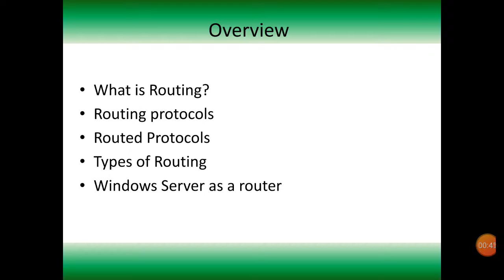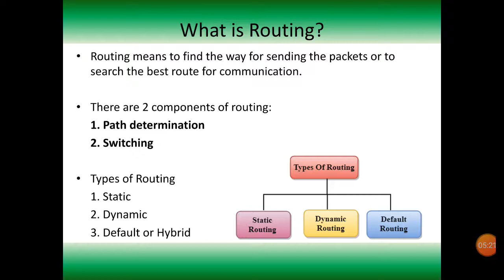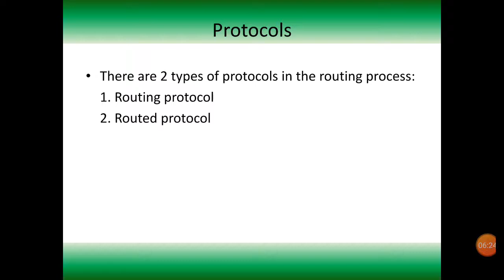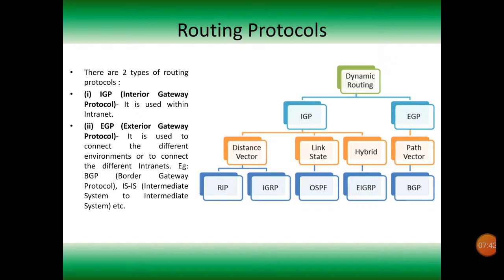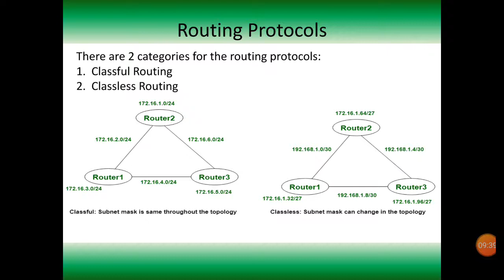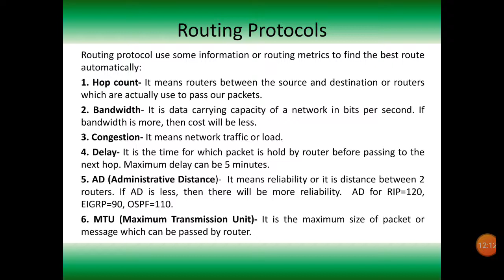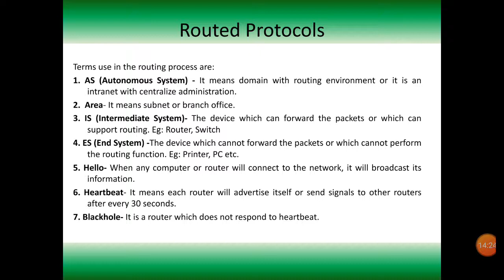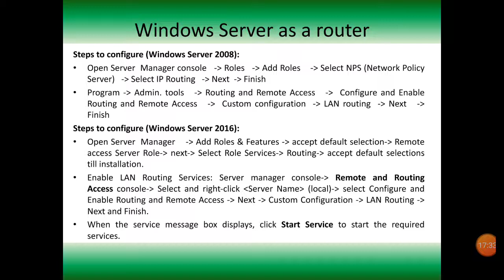IP Routing (Windows Server as a Router) - in Hindi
Network Administration for PGDCHN, CS & IT students.